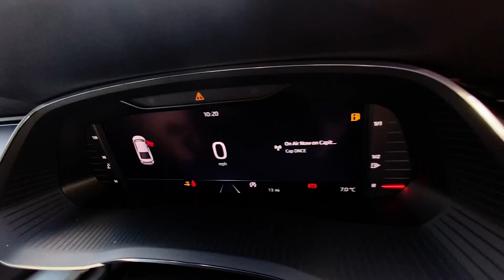SKODA Octavia 1.5 TSI ACT SE First Edition (s/s) 5dr